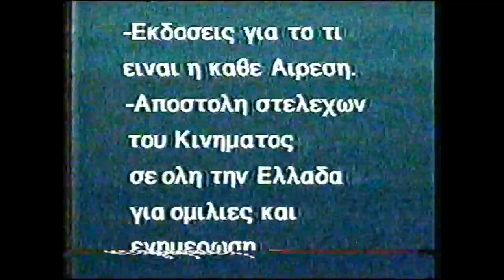ΓΡΗΓΟΡΗΣ ΜΙΧΑΛΟΠΟΥΛΟΣ 22-10-96 ''Ο ΡΟΛΟΣ ΤΟΥ ΚΕΦΕ (Σαϊεντολογίας) ΣΤΗΝ ΕΛΛΑΔΑ''